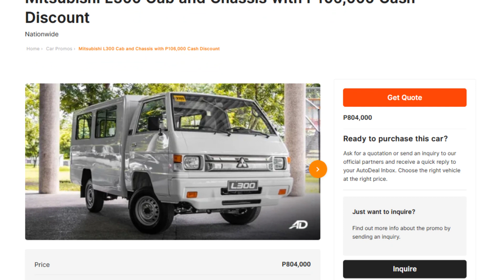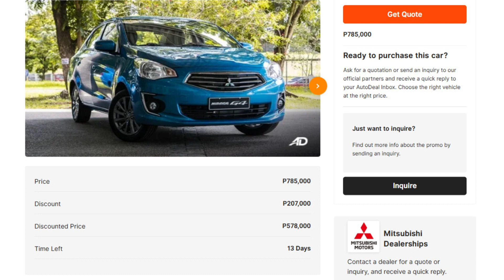Mitsubishi Motors Price Rollback for Mirage G4 and L300 – Behind a Desk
Mitsubishi Motors Philippines Corporation (MMPC) is rolling back some of their prices for select models and variants. Get the best price on the L300 cab and chassis and the Mirage G4 with discounts of up to P207,000. Avail of this promotion now through AutoDeal.com.ph in our promo pages, and subsequently use our Buy Online feature for a seamless transaction.